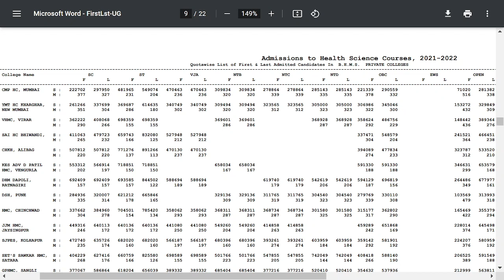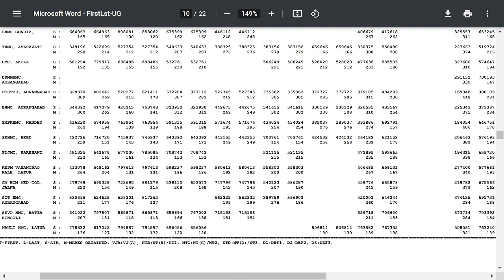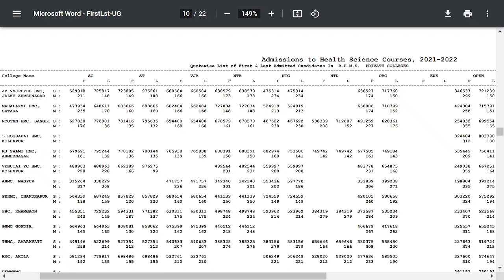BHMS Cut Off 2022 Maharashtra Colleges | NEET 2021 | Academic Year 2021-22 | All Categories with AIR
All BHMS Colleges in Maharashtra NEET Cut off of Academic Year 2021-22 for All Categories (with NEET Marks & AIR Cut off) with PDF

For NEET 2022 Aspirants, Check Exact Data in 1 Min : NEET Cut off marks, Cut off AIR, Fees, Codes, Seats, Address etc. all details in 1 min - FOR GOVERNMENT MBBS COLLEGES IN MAHARASHTRA

Last year NEET Cut off Records of both private & government MBBS Medical Colleges by State CET Cell & DMER (MUHS) Academic Year 2020-21 | Cut off PDF DRIVE

4. How to become Software Developer ? | How to make career in IT field at any stage ?